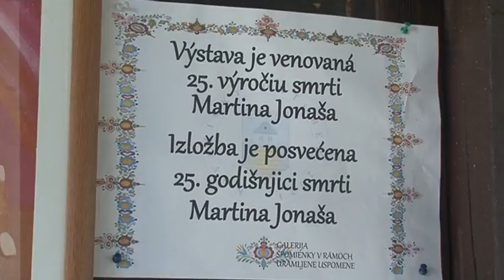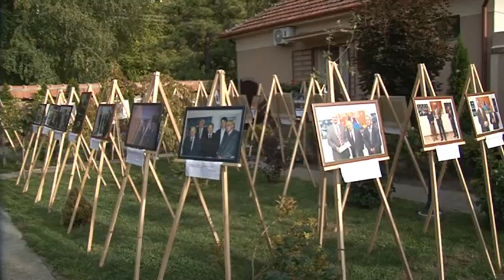Izložba grafika Martina Jonaša u galeriji „Uramljene uspomene“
Drugog oktobra su u okviru centralnog vikenda proslave „Kovačički oktobar“ organizovane još dve izložbe. Prva je izložba grafika Martina Jonaša u mini galeriji „Uramljene uspomene“.